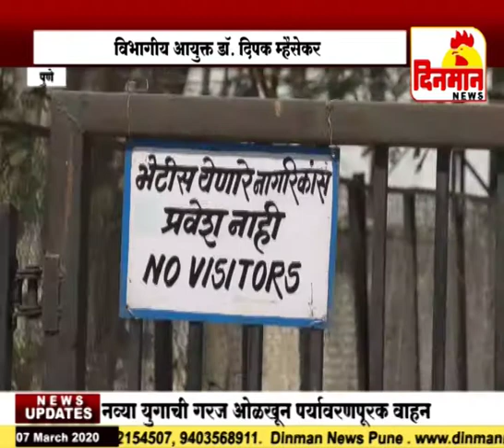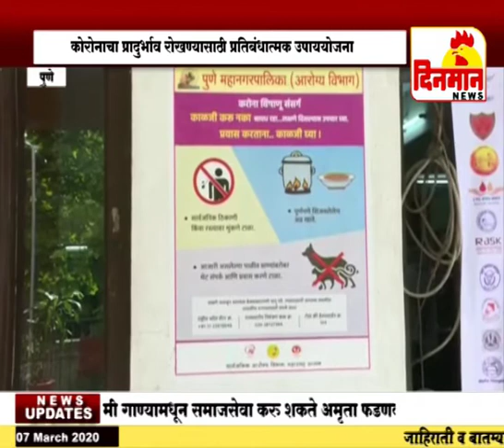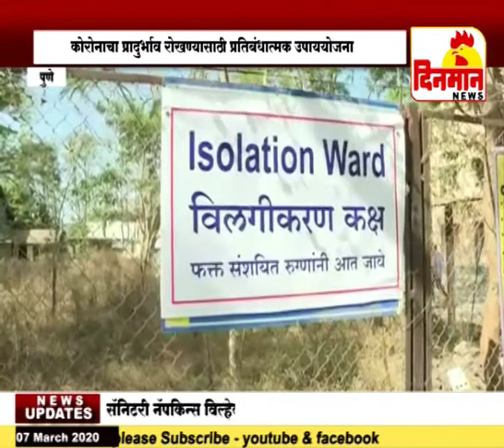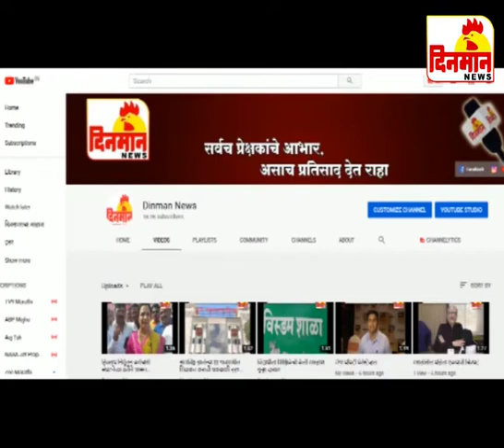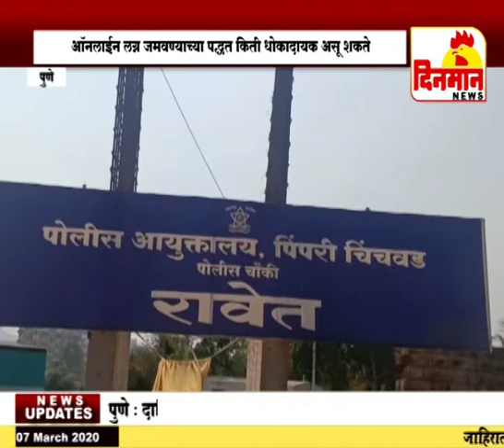07 March 2020 दिनमान बातमीपत्र